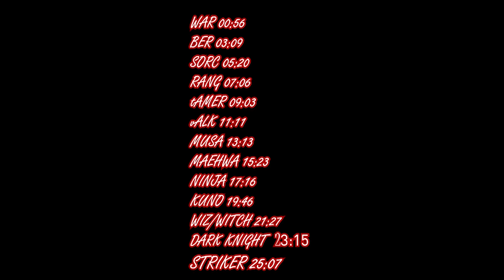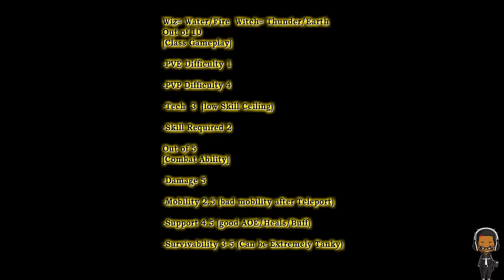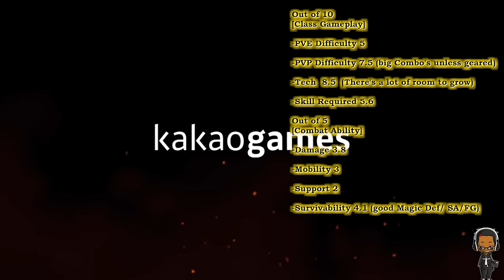Black Desert Online- What class are you? (basic Analysis) 2017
I will go more in depth on each class on individual videos at a later date. Hope this video gives you an understanding of the pro's and cons to your class choices and the expectations and challenges you might face compared to other class choices

Please Note this is in my opinion based on information of classes ingame and there average performance when played